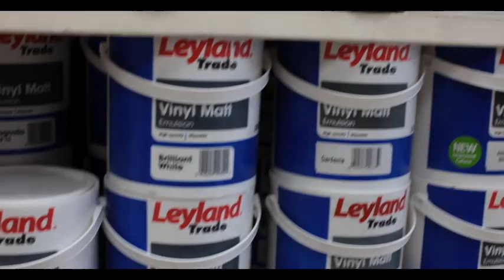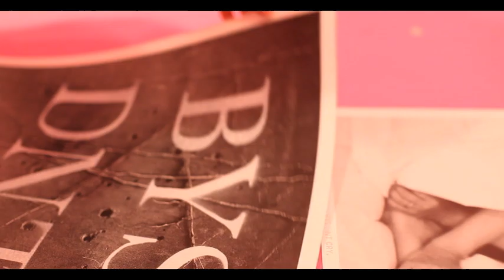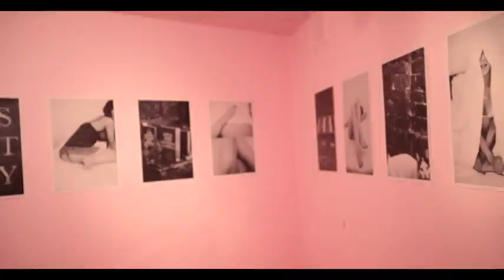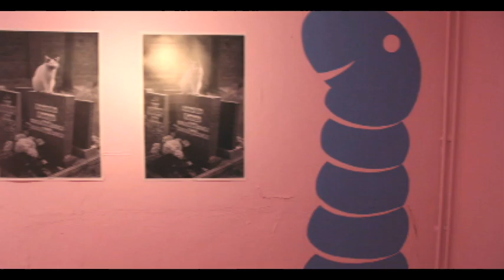MADBUNNY WORLD PREMIERE UK. 2010